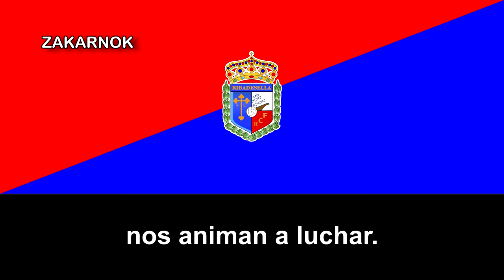Himno del Ribadesella CF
El Ribadesella Club de Fútbol es un club de fútbol español, de la localidad de Ribadesella (Asturias) España y fue fundado en 1949.

Hasta 1988 jugó en categorías regionales. Su primer ascenso a Tercera División ocurrió en la temporada 1987/88 tras acabar en el tercer puesto de la Regional Preferente.

Entre sus mayores éxitos, cabe destacar el primer ascenso a Segunda División B en la temporada 2001/02. Ascendió tras eliminar en la liguilla de ascenso al Betanzos C. F., a la U. D. San Sebastián de los Reyes y a la Gimnástica Segoviana. Regresó de nuevo a Tercera División el siguiente año, tras acabar colista del grupo 1 de Segunda B.